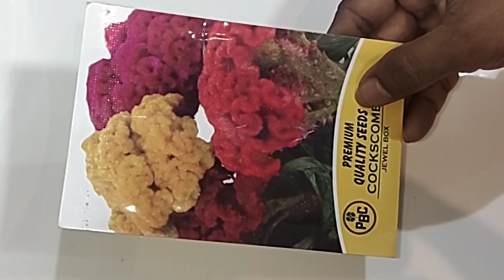गर्मियों में लगाएं आसानी से काॅक्सकाॅमब के पौधे /How to grow cockscomb flower plants in summer ..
cocks comb ke paudhe kaise lagaen
cocks com ke paudhe lagane ka tarika
cockscomb ke paudhe kaise lagaye jaate Hain
garmiyon mein kaise lagaen Cocks comb  ke paudhe
cockscomb ke paudhe bij se kaise lagaen
cockscomb ke paudhe bij se kaise lagaye jaate Hain
cocks com ke paudhe kaise lagaye jaate Hain bij se